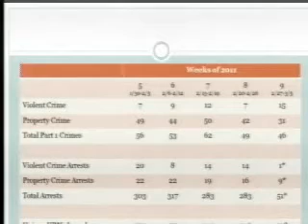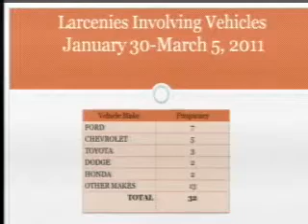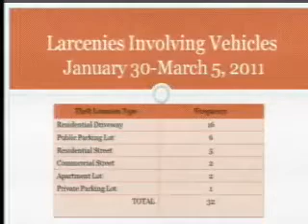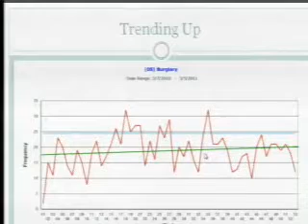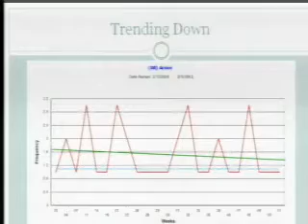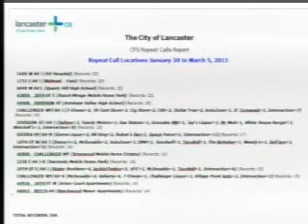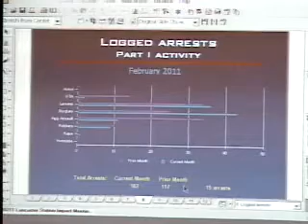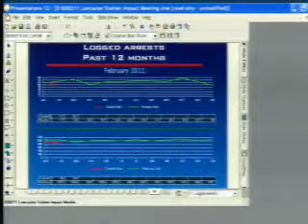Criminal Justice Commission Meeting - 03/09/2011